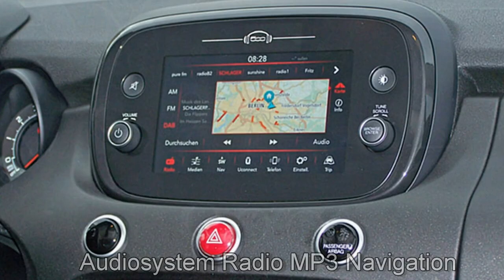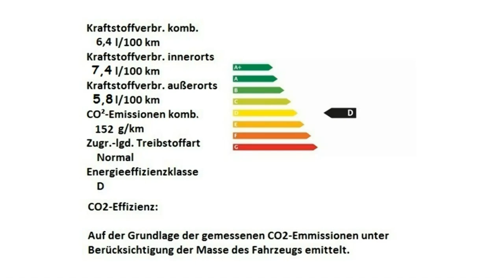Fiat 500X URBAN LOOK S DESIGN 0P693080 Cinema Schwarz Motor Village Berlin jetzt Stell.